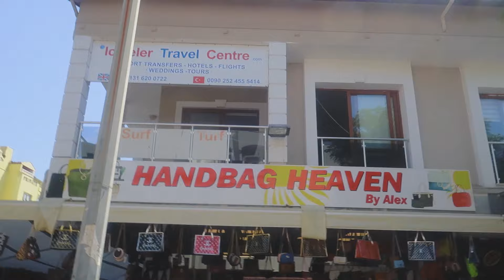Tyrkia tur - Vlog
For noen uker siden så tok jeg meg ferie etter mange år. Sist gang jeg tok ferie så ente det med skade å at jeg gikk på krykker i 2 uker, men heldvis så gikk det bra denne gangen.

Andre gang jeg har vært i Tyrika.
Kan si det slik, at jeg vil dra tilbake.

Ikke glem og sett på bjella, slik at du får varsel på når jeg streamer og legger ut video.

Streamer fra Mandag- Fredag ca 21:00

- Mange lurer på hva jeg bruker:

- Videoplattform: Pc

- Hva redigerer jeg i? Premiere Pro/Danvinci Resolve 12 12 Pro